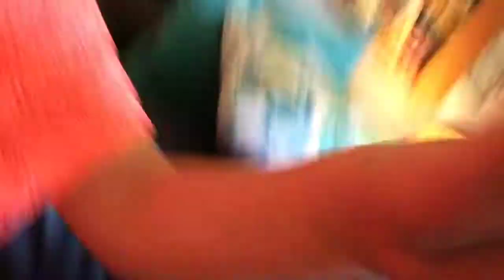July 13, 2019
My huge biggie pet surprise